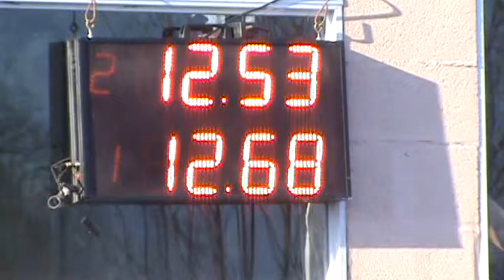300 Libre Sabado 6 De Agosto Picadas De Avellaneda El Canal De Todos